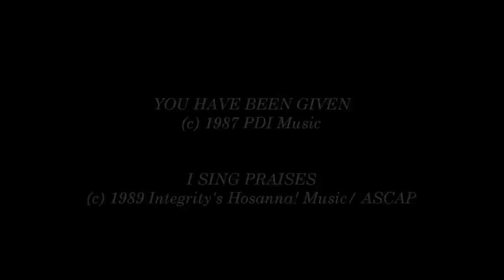Marty Nystrom- You Have Been Given (Hosanna! Music)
SONG # 347

ALBUM: ENTER HIS GATES

HMD022CD